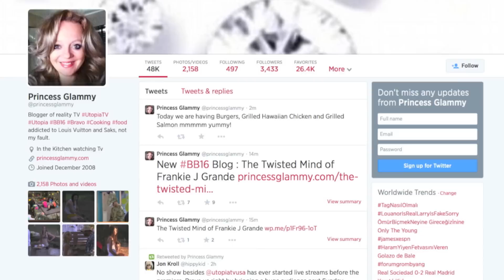Big Brother & the average guy 5 Reasons 4 Derrick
visit the average guy tested Amazon page to shop for many of my approved and wish list products 5 reasons to root for Derrick - an average guy's thoughts on Big Brother

follow Princess Glammy for the latest BB16 and Utopia news on twitter BLOG